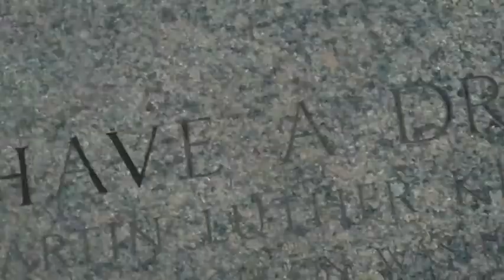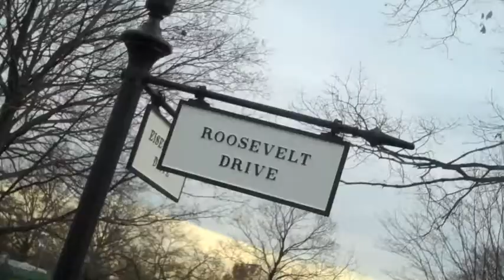Martin Luther King Jr. - I Have a Dream feat. John F. Kennedy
EXPERIENCE THRU THE EYES OF DJ N.O.E A TRIBUTE TO WASHINGTON, D.C. JFK EDITION.